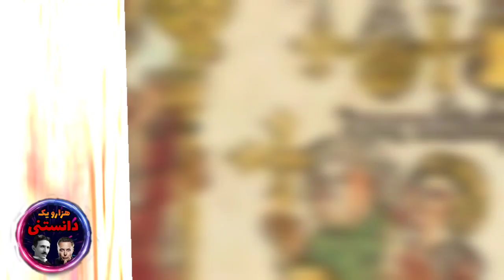چیشد که ۱۴ فوریه برای روز ولنتاین انتخاب شده؟!!❤️❤️😍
همه میدونیم ولنتاین چه روزیه. اما چیشد که همچین روزی رو به عنوان روز عشق انتخاب کردن.چه داستانی برای روز عشق وجود داره.تو این ویدیو کامل توضیح دادم.
حتما چنل هزارو یک دانستنی رو سابسکرایب کنید چون در هفته کلی ویدیو خفن داریم که به دانسته هات اضافه میکنه.
سلام دوستان به هزارو یک دانستنی خوش اومدین ، من سارا هستم و قراره کاری کنم تا اطلاعات عمومی خودتو به اوج برسونی.
همون طور که میدونید توی این کانال قراره در مورد همه چیز صحبت بشه، مستند های علمی، فکت ، تئوری ، عجیب و غریب چیز ها ، ارزان ترین یا گران ترین هر چیز ، عجایب جهان ، اسرار و راز مکان های مختلف و هر چیزی که فکرشو بکنید. پس این کانال رو دنبال کن و محتواهای جذابشو از دست نده.
یادت باشه علم بیشتر باعث درک بهتر این دنیا میشه.

ولنتاین
ولنتاین غمگین
ولنتاین کادو
کادو چی بگیریم
چرا ولنتاین رو جشن می گیریم
داستان ولنتاین در قرن سوم
چگونه روز ولنتاین آغاز شد
داستان ولنتاین چی بوده
ولنتاین چجوری به وجود اومده
روز عشق
روز عاشقان
ولنتاین مبارک
روز عشق چیه
داستان روز ولنتاین
جشن مهرگان ایران باستان
ولنتاین
هدیه خاص برای ولنتاین
دانستنی
فکت
مستند
عجایب جهان
دانستنی روز
تاپ تن
تئوری
سرگرمی
هزارویک دانستنی
Top 10 farsi